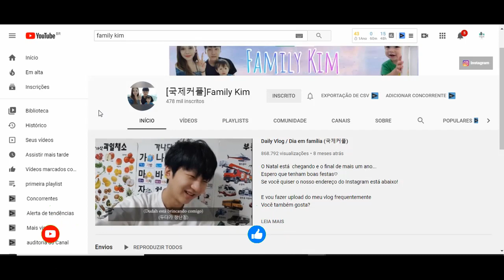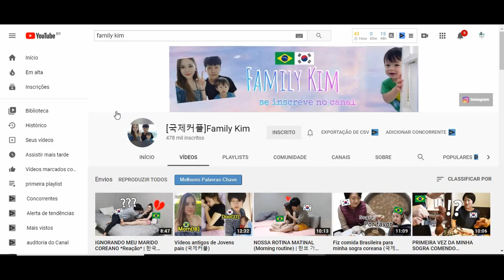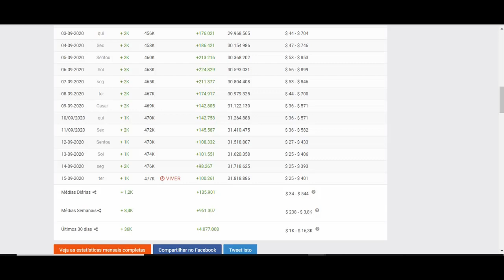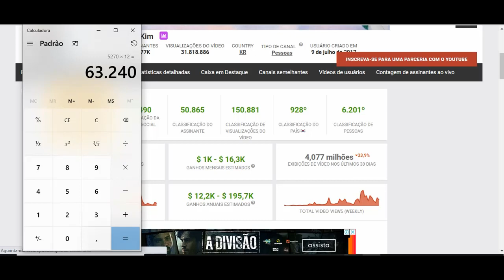Quanto Ganha Family Kim? 2020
Quanto Ganha Family Kim?

YOUTUBERS.